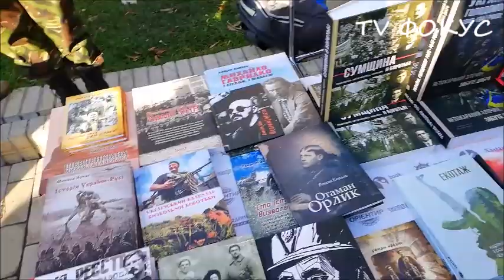Марш УПА. Марш памяти УПА. Марш на Покрову в память УПА. Киев. Украина. 14.10.2018 г.